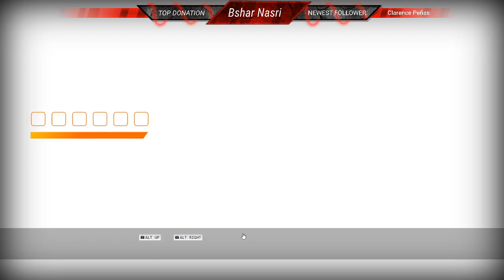BN 500KG Race Car Challenge Testing Stream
This is a Raw Footage of the 500 KG Race Car Challenge Testing Stream From Twitch.
The Results of the 500KG Race Car Challenge are:
28 Submitted Cars.
Star Cars: 4 Vehicles
The Disqualified Cars are:
1: 500kg race car V3 fixed things (No TCP).
2: Tokay 500R (No TCP).
3: Merano Epsilon 500 (No Taillights).
4: AviaSport3 500kg Clone (Total Weight 517 KG + No Sponsor Stickers).
5: UFO CUP 500 ARM TUNE (Total Weight 502.4 KG).
8: Serpentine S4-TR (DNF)
9: Superleggera 500 (DNF)
10: Regale Diavolo (DNF)
11: Model 184 (DNF)
12: BBX AES (DNF)
13: ALPI A13 (DNF).
Congratulations to
MR: Elmac for winning the Challenge.
Thank you so much for participating and for making such amazing cars.

BN.